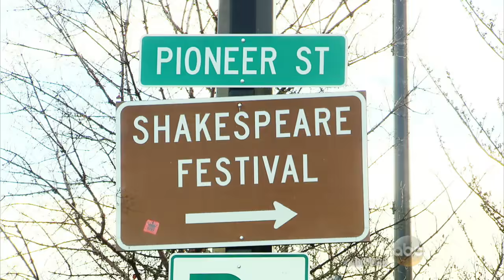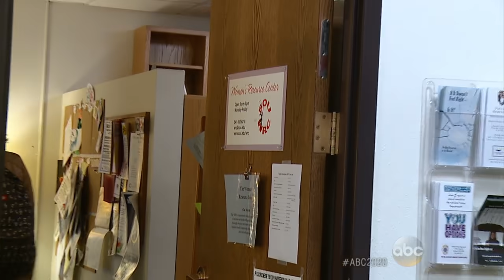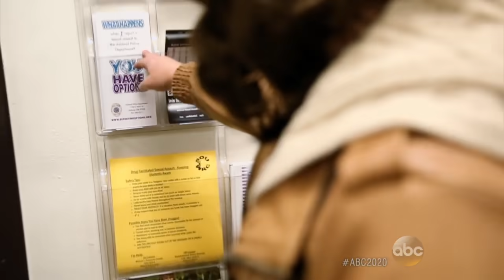Student Learns Boyfriend Sexually Assaulted Her While She Was Asleep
Part 1: After writing him a letter, Niki Genthe's boyfriend admitted to her that he sexually assaulted her.